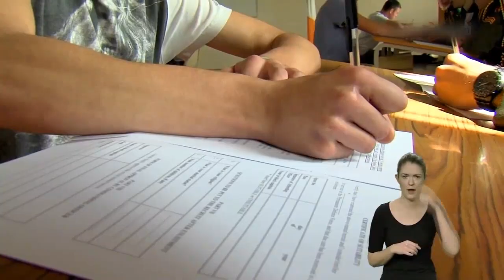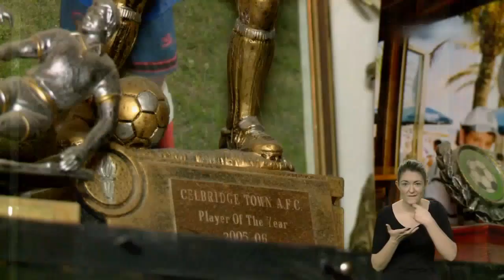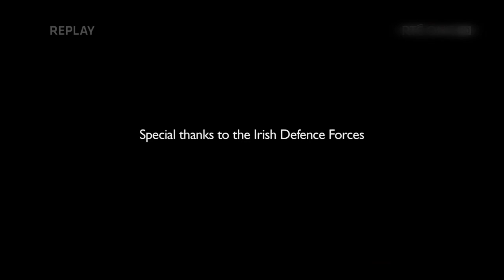RECRUITS OF THE IRISH ARMY EPISODE 1 OF 2 | 2017. ®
Documentary following new recruits as they undergo a 17-week training course as they attempt become soldiers of the Irish Defence Force.

Part 1/2